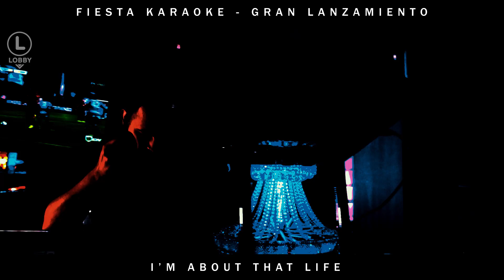Fiesta Karaoke Tuesdays - April 2nd 🎤🎶Launch Party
Fiesta Karaoke Tuesdays
Launch Party - Tuesday, April 2nd